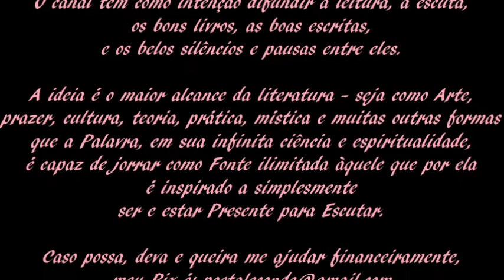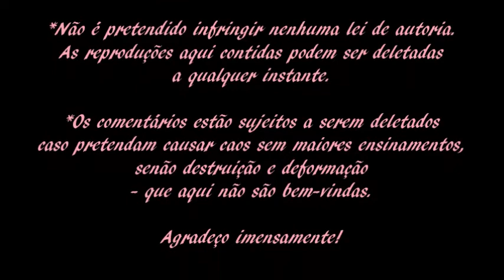Michael Ende • O Espelho no Espelho [Conto XVIII]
Leitura (Audiobook) do livro de Michael Ende: Espelho no Espelho - por Le Conde.
 - o livro impresso usado para leitura é o do Círculo dos Livros, tradução de Reinaldo Guarany -

Caso queira, possa e deva me ajudar financeiramente, torne-se um Membro do canal ou faça um PIX: , há também o Apoia.se ; o Vakinha ou acesse minha lista de desejos da Amazon

*FRISA-SE que o melhor é LER o livro, ou ao menos acompanhar a leitura junto ao áudio, pois o livro é imprescindível a quem deseja ter um entendimento completo, podendo inclusive dar outras espacialidades e temporalidades ao que nos brindou o Poeta.

*O livro foi escolhido por Amor e por respeito à Tradição Literária.